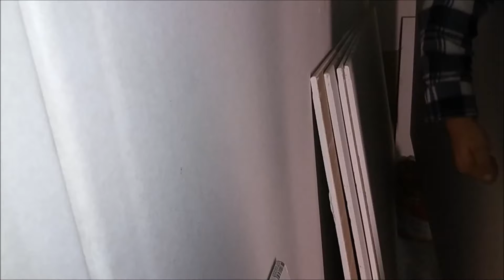# 143 Klejenie płyt karton gips na klej w piance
Było ocieplenie dachu, teraz czas na ściany, zamiast czekać na terminy ekipy która zrobiłaby mi tynki postanowiłem zrobić to samemu i tańszym sposobem. na ściany przykleiłem płyty karton gips na pianoklej zamiast tradycyjnego kleju gipsowego. Jak to zrobić ? Obejrzyj film, to nic trudnego zrobić to samemu :)

Link do forum Kornikowo